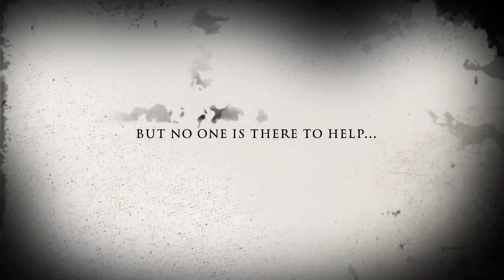The Sleepover Tragedy - Trailer (iMovie)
an Azekrupez production